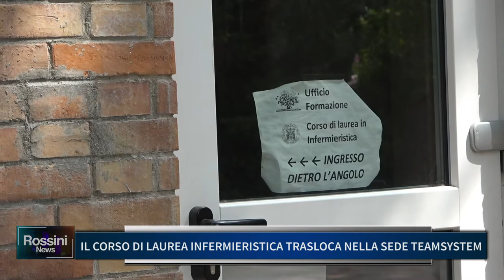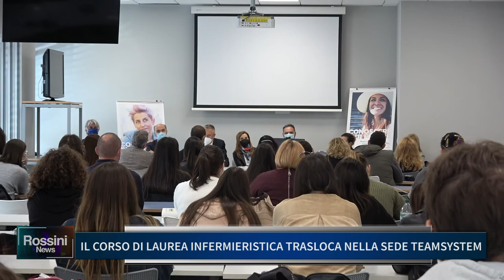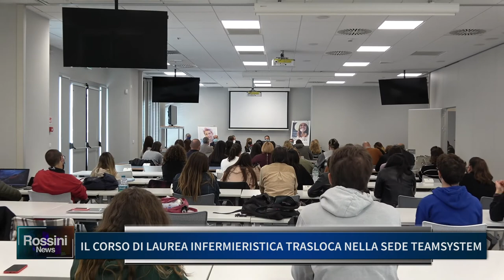IL CORSO DI LAUREA INFERMIERISTICA TRASLOCA NELLA SEDE TEAMSYSTEM